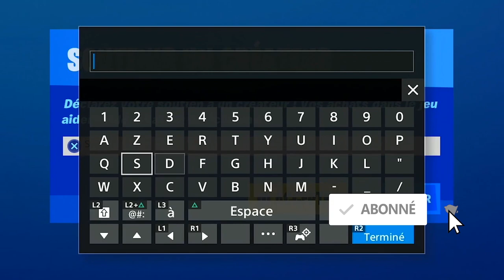TOUTES LES PIÈCES D'XP D'OR SEMAINE 6 FORTNITE SAISON 4, ALL GOLD XP COINS WEEK 6 LOCATION FORTNITE